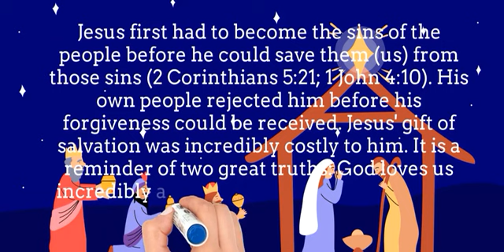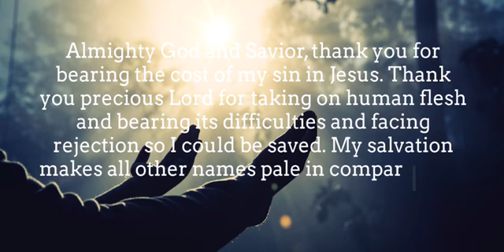DailyDevotion Mathew 1 verse 20-21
Devotion for today is from Mathew listen to this beautiful verse and purify your soul.